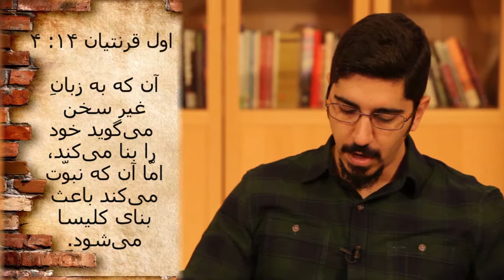عطای فیض - اول قرنتیان ۱۲-۱۴ قسمت دوم / فصل سوم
عطا فیض تعالیم_فردوسی قسمت دوم - فصل سوم - اول قرنتیان ۱۲ الی ۱۴

به جوهر و ذات نبوت در عهد جدید نگاهی داشته باشیم، در مقابل ذات نبوت در عهد عتیق.
هفت تفاوت بین نبوت در عهد جدید و عهد عتیق.

برای مطالعه تعالیم فردوسی می توانید به وب سایت ما مراجعه کنید.
شما عزیزان می توانید از طریق پادکست تعالیم فردوسی این دروس را به شکل صوتی مطالعه کنید .
برای ما بنویسید و با ما در ارتباط باشید.
سوالات،‌نظرات و پیشنهادات خود را برای ما ارسال کنید.
شما می توانید از طریق ایمیل زیر با ما در ارتباط باشید .